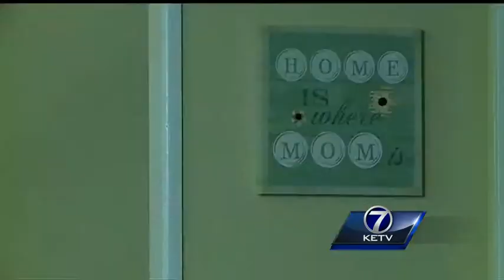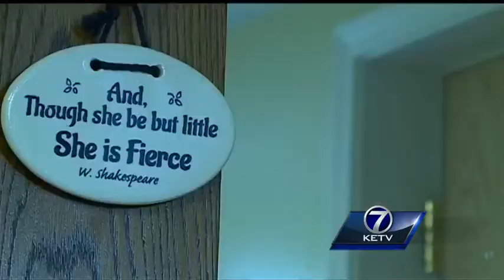Infant has rare genetic disorder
A Council Bluffs baby is dealing with a rare genetic disorder that causes benign tumors to grow in major organs throughout her body.